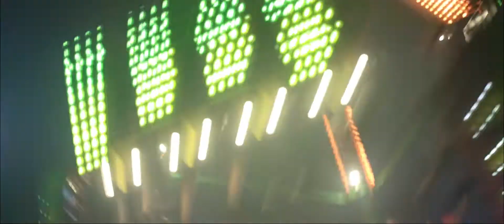Brandfilm.pl - Brand Film - Showreel 2020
Produkcja Filmowa Brand Film
biuro(@)brandfilm.pl
Legnica, ul. św. Maksymiliana Kolbe 7

Brand Film to firma zajmująca się kompleksową realizacją filmową od momentu powstania pomysłu aż po sam montaż z postprodukcją. Pochodzimy z Legnicy ale działamy na terenie całego kraju. Potrzebujesz filmu? Zapraszamy do kontaktu. Pomożemy Ci wybrać produkt odpowiedni do Twoich potrzeb.

TAGI: reklama filmowa Legnica, filmy reklamowe Legnica, filmy reklamowe Lubin, filmy reklamowe Głogów, filmy reklamowe Polkowice, filmy reklamowe Wałbrzych,  filmy reklamowe Wrocław, filmy reklamowe Bolesławiec, filmy reklamowe Jelenie Góra, filmy reklamowe Dolny Śląsk, filmy reklamowe Zagłębie Miedziowe, reklama filmowa, produkcja filmowa, spoty reklamowe, produkcja spotów reklamowych, produkcja filmów reklamowych, firma tworząca filmy reklamowe, reklama filmowa, filmy z drona, profesjonalna realizacja filmów reklamowych, reklama, teledysk, realizacja teledysków, realizacja klipów muzycznych, filmowanie, realizacja filmów eventowych, realizacja filmów z eventów, filmy eventowe, filmy z eventów, filmowanie eventów, filmowanie imprez, filmy korporacyjne, filmów korporacyjnych, realizacja filmów korporacyjnych, filmy corpo, corpo video, filmy na ekrany led, filmy do tv, reklamy telewizyjne, reklama do internetu, content video, filmy reklamowe do internetu, filmy na You Tube, reklama firmy, prezentacja filmowa firmy, film korporacyjny, dom produkcyjny, firma realizująca filmy reklamowe, Music Video, promocja filmowa, promo video, film promocyjny, profesjonalna realizacja filmowa, Brand Film, filmy szkoleniowe, filmy bhp, prezentacja filmowa, nowoczesna reklama, kompleksowa obsługa, filmy, filmów, filmowa, Dolny Śląsk, województwo Dolnośląskie, dolny slask, dolnoslaskie, Glogow, Jelenia Gora, Złotoryja, Zlotoryja, Wroclaw, Opole, Katowice, Walbrzych, Karpacz, Szklarska Poręba, Szklarska Poreba, wojewodztwo dolnoslaskie, województwo dolnośląskie, w województwie dolnośląskim, Blackmagic, blackmagic ursa 4,6k, blackmagic production 4k, Piniata Studio Legnica, studio filmowe, studia filmowego, film do internetu, filmy do internetu, promocja filmowa, kompleksowa realizacja filmowa, całościowa realizacja filmowa, tworzenie filmów, kreatywne spoty reklamowe, angażujące filmy reklamowe, ciekawe filmy reklamowe, kompleksowa produkcja filmowa, produkcja filmowa i telewizycja, produkcja teledysków, filmy promocyjne, filmy wizerunkowe, filmy biznesowe, filmy dla biznesu, kręcenie filmów, realizacja filmów, tworzenie filmów, kompleksowa produkcja filmów reklamowych, realizacja filmów wizerunkowych, realizacja filmów korporacyjnych, tworzenie filmów wizerunkowych, tworzenie filmów korporacyjnych, filmy viralowe, filmy produktowe, wykonywanie relacji z eventów i wydarzeń, realizacja filmów z eventów i wydarzeń, klipy, klipy filmowe, produkcja klipów, kręcenie klipów, klipow